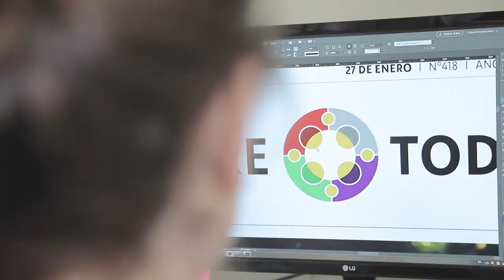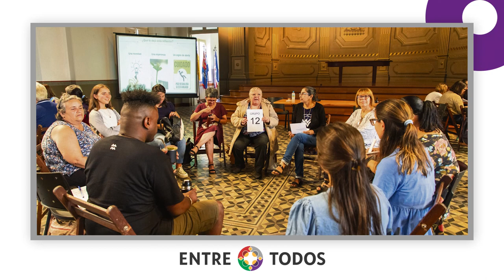Compacto Entre Todos - Nº 533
Este sábado 4 de marzo sale el próximo número de EntreTodos, el quincenario de la Arquidiócesis de Montevideo. Esta edición vendrá con un contenido especial sobre educación. Conocé los titulares en CompactoEntreTodos. ¡Pedilo en tu parroquia más cercana!